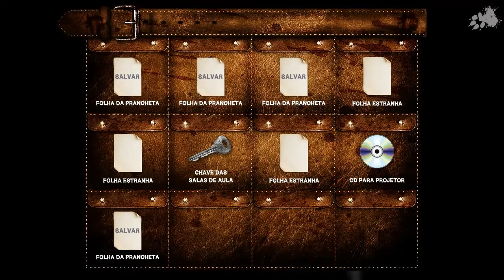PESADELO | Лиса против зла :D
Вот почему я люблю звездочки ^_^

Ваша поддержка дает безграничный стимул к совершенствованию и созданию новых эпизодов!
Лучик удачи! ^o^
Теперь у Лиса есть своя страничка в ВК, поэтому все свои пожелания и вопросы вы можете отправлять прямо в личку ^o^